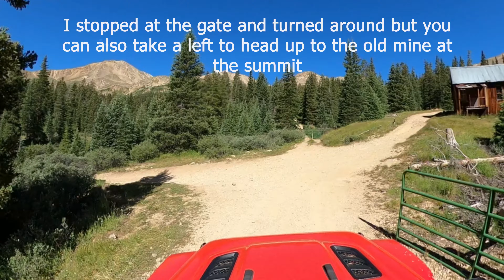Halfmoon Creek Leadville Colorado Shortened Version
Footage starting near then end of Halfmoon Creek two lane road and ending at the Gate just before the Mill
4:28  First steep section plus a bit of a gatekeeper for those with low ground clearence
4:59 Nice view of a waterfall on the left.  You can hear the creek running water for much of the route
5:57  Parking lot right at the first creek crossing
10:28 off camber section unless you opt to cut the ciorner and place your driver side tires on top of the jagged rocks in the middle
12:30 Coming out of the timber for the first time in a few miles!  Great views
13:10 Water runoff crossing!  less than a foot deep during this drive though there are a lot of sharp rocks to drive over for 30 yards so be aired down!
16:15 Coming out of the timber a second time, again with amazing views all around
24:33 If the creek is low enough on the left this is probably the BEST tent camping site for epic views in this part off Colorado
27:00 The End (for me) at the Closed gate!